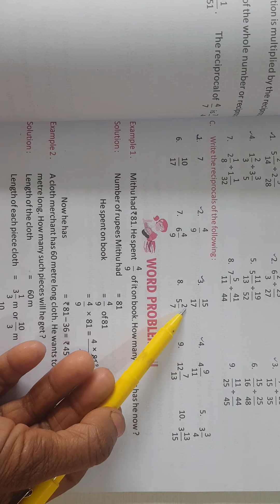3.02.2022,Class- 5, Sub-Math, chapter-8, Ex 8.8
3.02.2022,Class- 5, Sub-Math, chapter-8, Ex 8.8